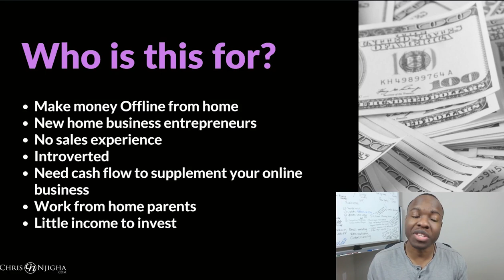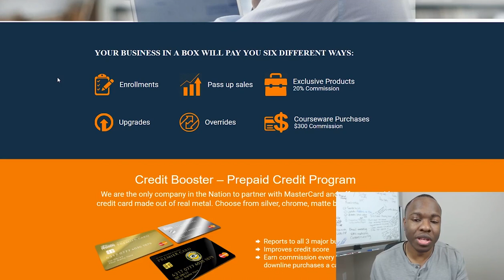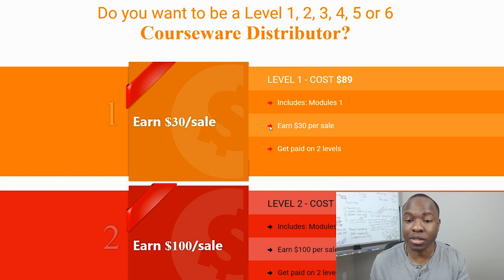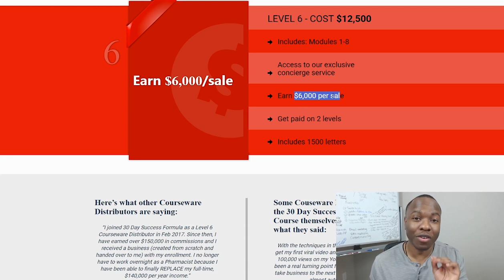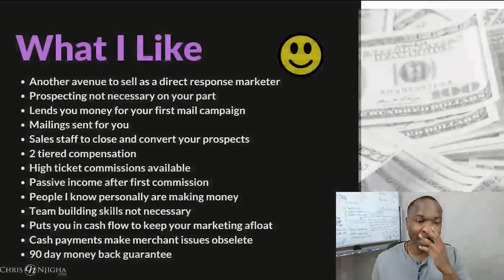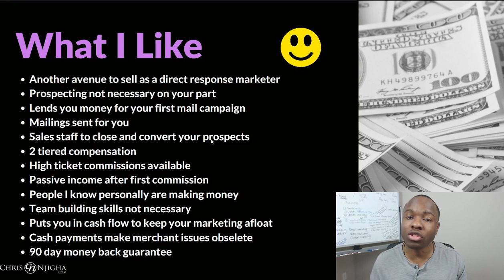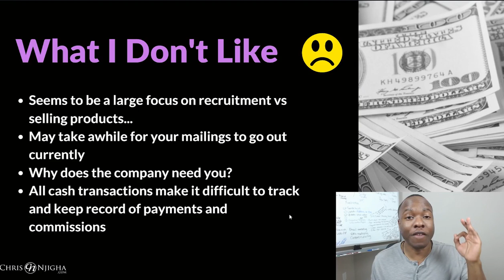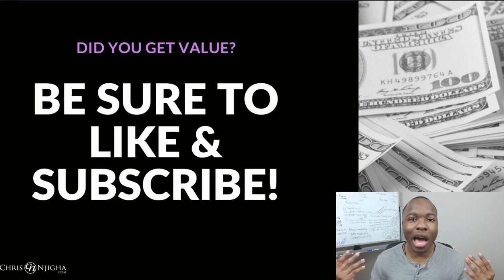30 Day Success Formula Review: Be Calm And Watch THIS First - LEGIT Direct Mail Biz?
30 Day Success Formula Review: Be Calm And Watch THIS First - LEGIT Direct Mail Biz?
➡️ My Number 1 Recommendation To Make Long Term Income Online!

Want to make mailbox money?

Maybe you have heard about the 30 Day Success Formula and want to know the truth about this direct mail business opportunity.

Well, in this exciting episode I do a 30 Day Success Formula review.  We will take look into the features and benefits of the 30 Day Success Formula products, take a peak at the 30 Day Success Formula direct mail business opportunity and run through the pros and cons to help you determine if this is a legit way to make money offline or pure hype to stay away from!

*** UPDATE: I am no longer promoting 30 Day Success Formula. When I find a direct mail company worthy of promotion, I will let you know here!

Chris Njigha

30 Day Success Formula Review: Be Calm And Watch THIS First - LEGIT Direct Mail Biz?